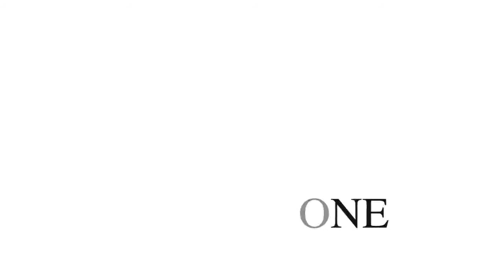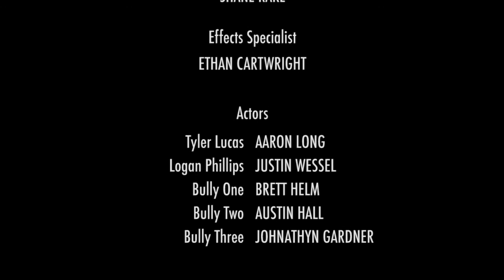ONE: A Cautionary Tale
ONE tells the story of Tyler Lucas, a high school student pushed to the edge by incessant bullying. Made to capture the brutality of bullying and what it can lead to, ONE was entered into the Oklahoma State BPA competition in the adult division, and came out with 2nd place.